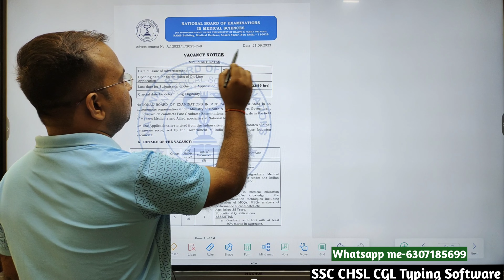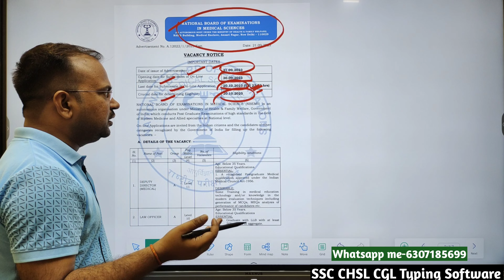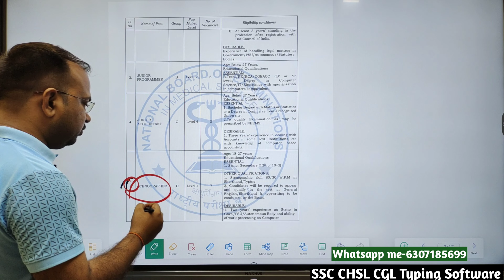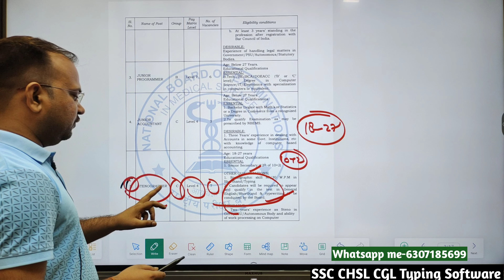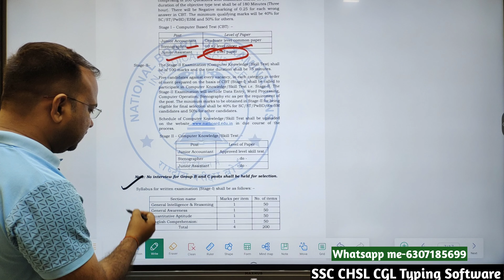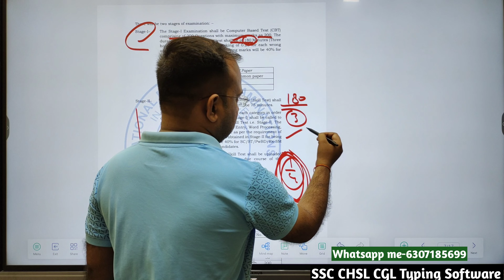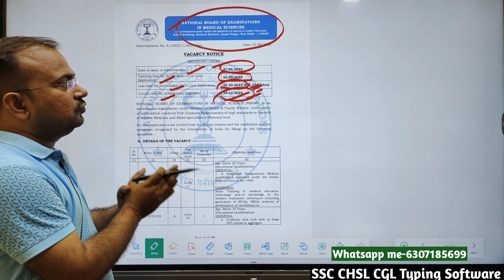October month best vacancy | SSC aspirants को जरूर apply करना चाहिए | exam pattern बिलकुल ssc जैसा